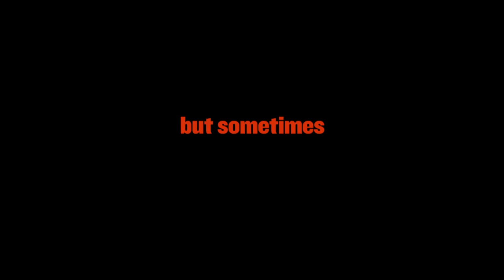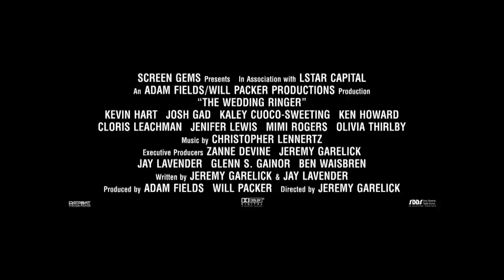Wedding Ringer - Official International Trailer - Sony Pictures HD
See Kevin Hart and Josh Gad team up in the Wedding Ringer!